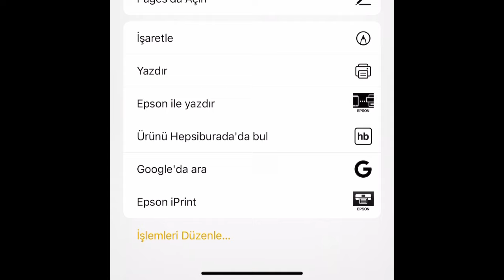iPhone İle Belge Tarayarak Yazıcıdan Etkinlik Çıktısı Alma / PDF Olarak Kaydetme